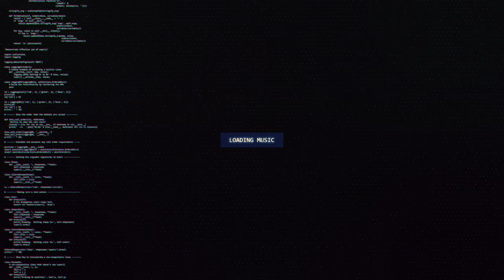Javi Guzman & Frances Leone - I Got You (MAHI麻痺 Remix)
🔊 [Dubstep] Javi Guzman & Frances Leone - I Got You (MAHI麻痺 Remix)